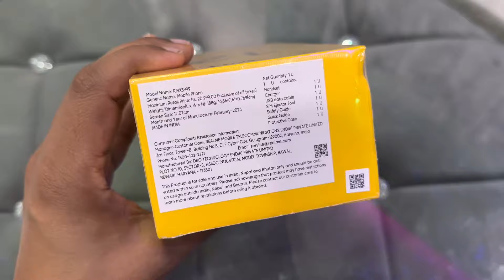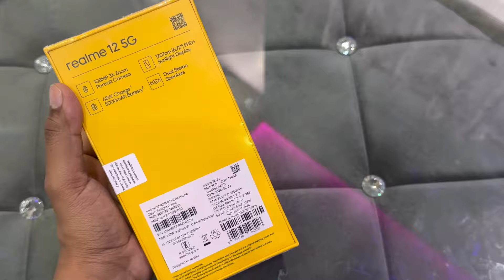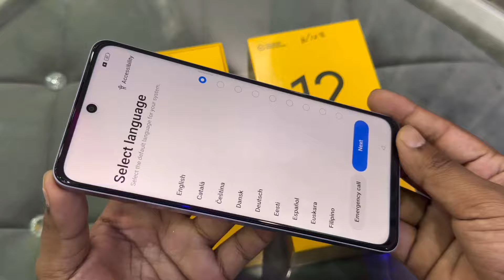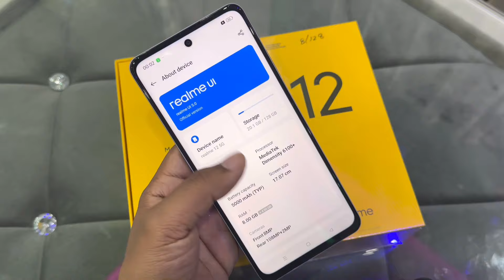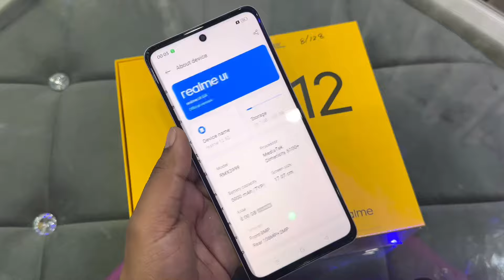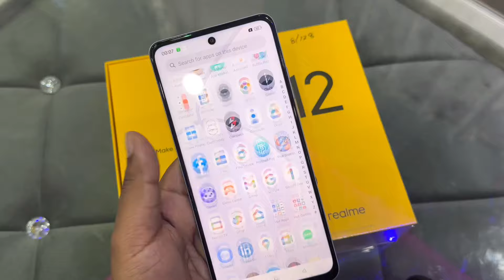Realme 12 5G Unboxing, First impressions & Review 🔥 | Realme 12 5G Price,Spec & Many More#realme12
REALME 12 5g Unboxing & Review
REALME 12 5g Unboxing in hindi
realme 12 5G review in hindi
REALME 12 5g camera test
REALME 12 5g Phone
REALME 12 5g Unboxing
REALME 12 5g gaming test
realme 12 5G bgmi test

is video main Mana Realme 12 5g smartphone ki unboxing aur REALME 12 5g smartphone ki review kia hai ummid hain REALME 12 5g smartphone ki ya unboxing aur review video jarur pasand ayagi.